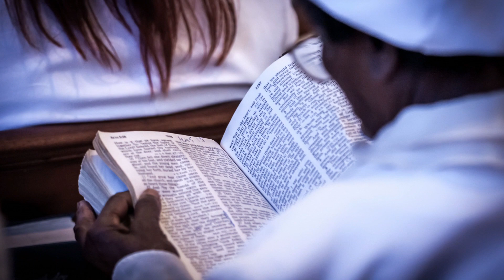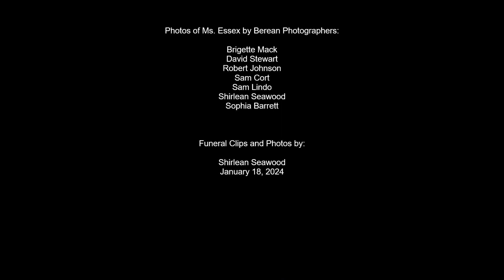Slideshow - In Loving Memory of Ida Mae Essex-Lee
A few Videoclips and Photos from her Celebration of Life service at the Atlanta Berean Church 1/17/24
Son: Jimmy Essex
OBITUARY:
Ida Mae Essex-Lee is the last of 5 siblings born to the late Mary Eliza Essex on April 12, 1934, in Marion, AL. Siblings who preceded her in death include: an older brother, John A. Jackson; a sister, Frances Williams; a second brother, Clarence Warren; and a second sister, Mary Ware.
Ida received her education at Hopewell Baptist Academy in Marion, AL. Her employment included: working as a child care provider and working in various restaurants. She retired from Clark Atlanta University where she served for many years in housekeeping mgmt.
She gave her life to Christ at a tender age and always had a love for the Lord. She attended services at the Hopewell Baptist Church in Marion, AL. In 1980, Ida attended a tent meeting conducted by the late E.E. Cleveland, she accepted the third angel's message and became a baptized member of South Park SDA Church in Birmingham, AL.
In 1984, Ida moved to Atlanta, GA, and soon became a member of the Berean SDA Church. She loved her church and was a committed, and dedicated church member who faithfully served as a Deaconess, and Community Service member. She was an active member of her Sabbath School class until her health declined.
Ida was a devout Christian and a loving mother, aunt, and friend who touched the lives of many. She enjoyed cooking and talking to everyone, no matter who they were, she knew no strangers. She also loved planting flowers in her beautiful flower bed.
She peacefully departed this life at home on January 1, 2024 after an extended illness. She will be greatly missed, but never forgotten.
We will miss her sweet voice and cheerful smile. She leaves to cherish her memory, her beloved son, Jimmy Essex, and a host of nieces, nephews, cousins, friends, and acquaintances.
Ida awaits the glorious return of our Lord and Savior, Jesus Christ, who promised to take God's faithful children to His heavenly kingdom for a reward of eternal life, joy, and peace. A kingdom that is free from pain, sorrow, trials and tribulations.
"Yea, though I walk through the valley of the shadow of death, I will fear no evil: for thou art with me, thy rod and thy staff they comfort me: Psalm 23:4